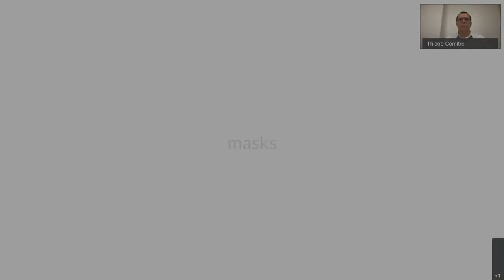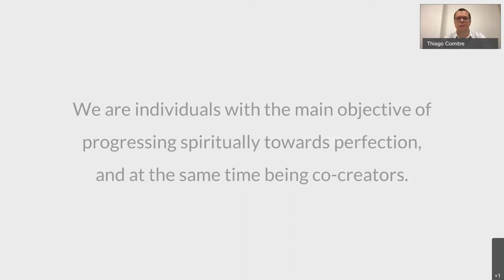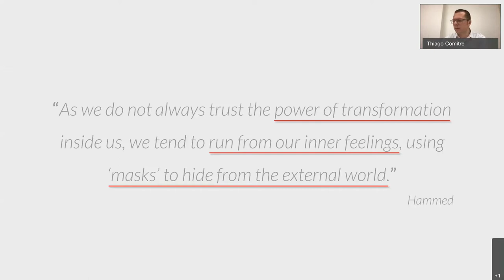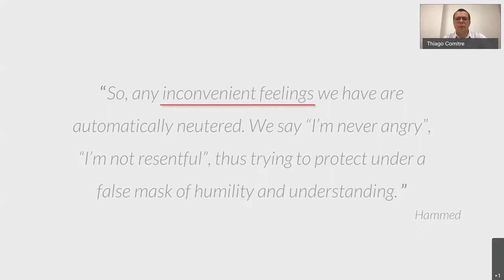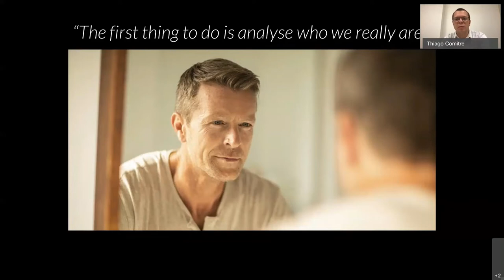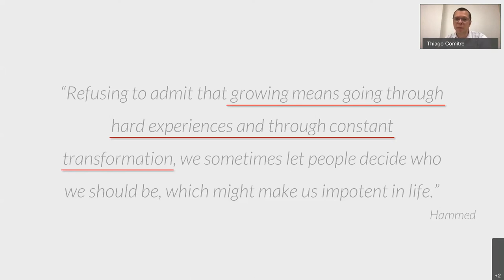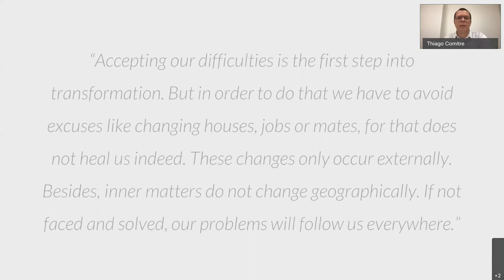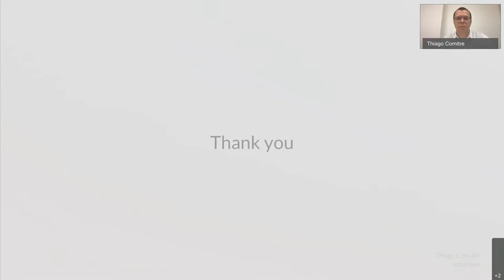Masks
Spiritist Talk about “Masks” based on the book "Changing Attitudes" written by Francisco do Espírito Santo Neto and dictated by the spirit Hammed.